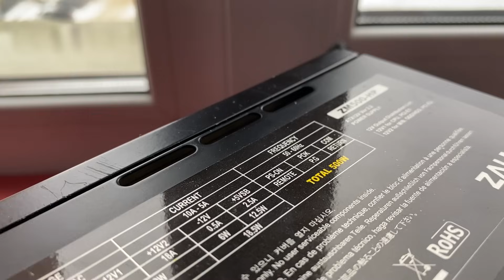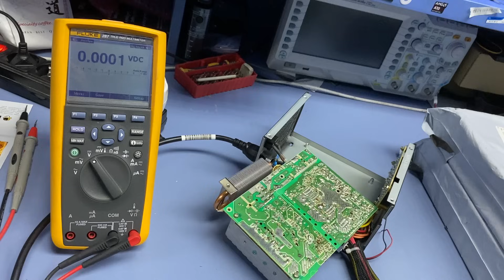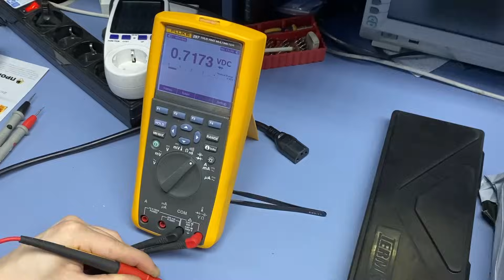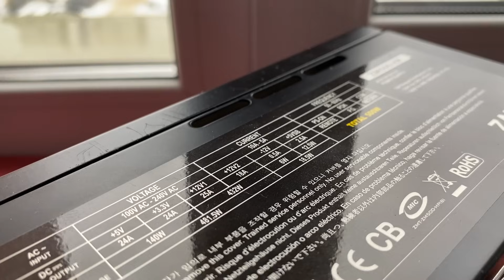РЕМОНТ БЛОКА ПИТАНИЯ ПОДПИСЧИКА / БП ZALMAN КОТОРЫЙ МЫ ЗАСЛУЖИЛИ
Да, он был сломан, но после восстановления этот БП даст фору многим современным блокам.